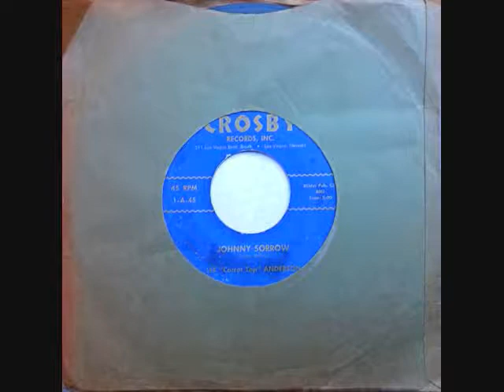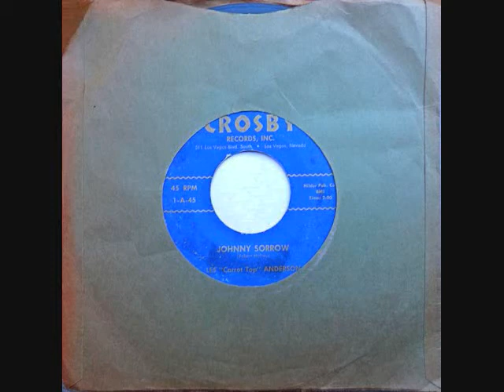Johnny Sorrow ~ Les "Carrot Top" Anderson (1958) (Country & Western)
Johnny Sorrow ~ Les "Carrot Top" Anderson (1958) Crosby # 1-A-45 -
The flip side of, Brenda Lee